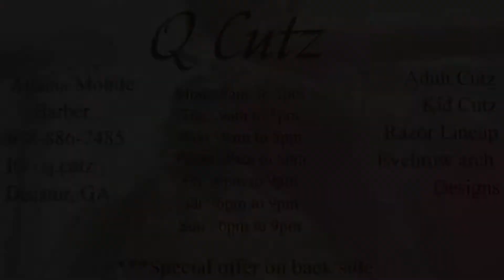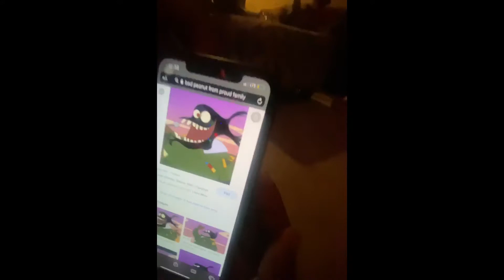My 1st BIRTHDAY VLOG!!!